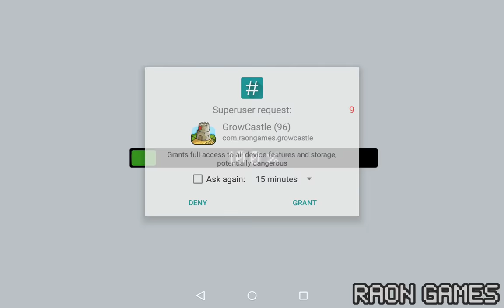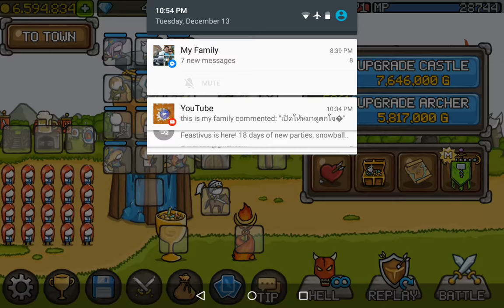GrowCastle 20161213 อัพเดทใหม่ Druid เจ้าชายแห่งสัตว์ป่า